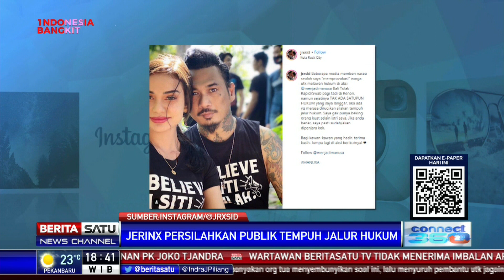Melihat Aksi Jerinx Tolak Rapid dan Swab Test di Bali